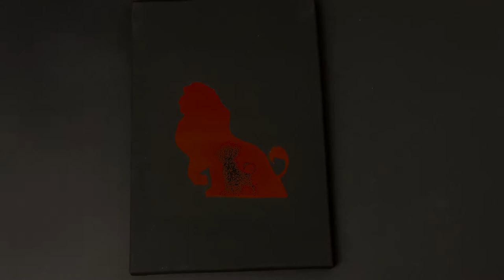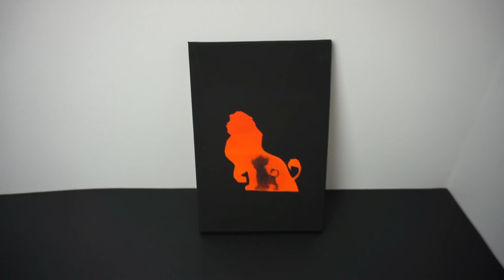Double Exposure Art / Lion King / Tape Painting Technique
Double exposure art is most popular today. in this video i will Show u how to paint Lion king and Simba with double exposure technique. I use Print lion and tapes for this. watch and make it easy at home.